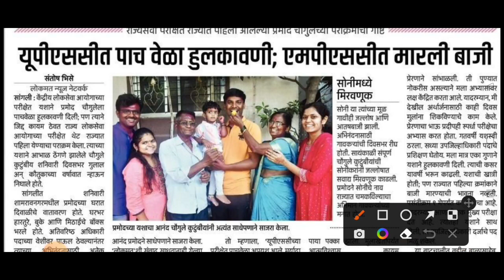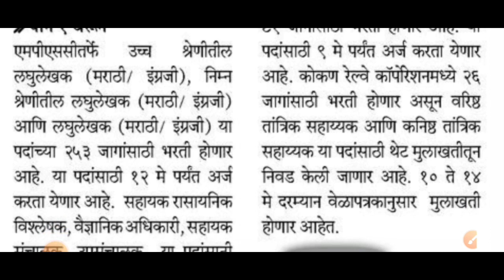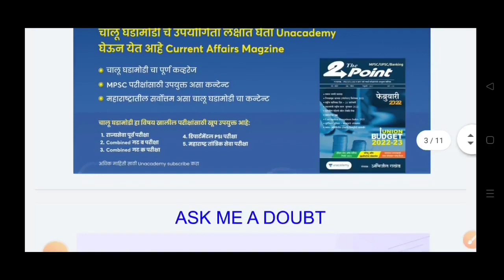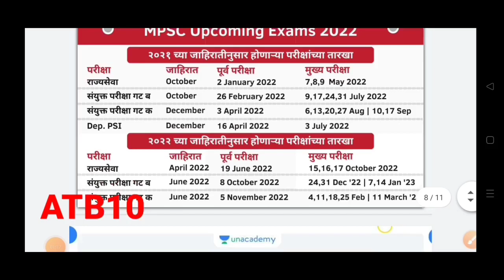नोकरीची संधी|mpsc news|mpsc update today|mpsc new update|mpsc nokarbharti|mpsc latest news 2022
use code - ATB10

नमस्कार मित्रांनो...